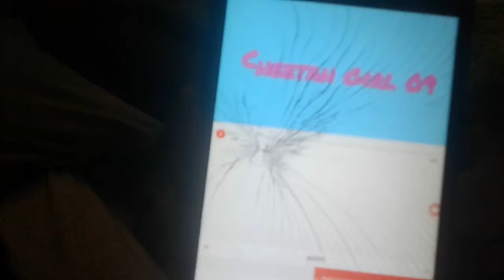Cheetah girl 09 iPad is crack